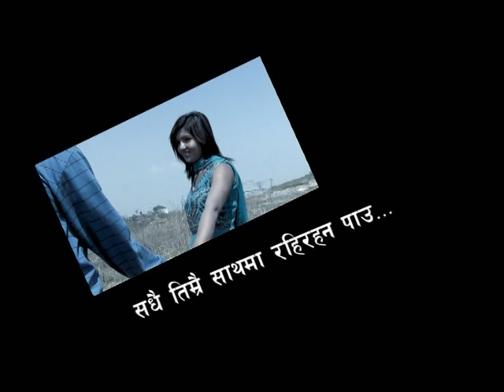Chandra bani by Rashmi Amatya feat.Kusum Rashaili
Post Production : IVM films